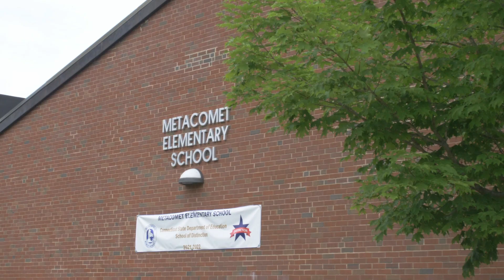🎄✨ Season Greetings from Dressler Law! 🌟❤️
As we wrap up this incredible year, our hearts are full of gratitude for the wonderful community we're a part of. 🏡🤝 At Dressler Law, this holiday season is not just about festive lights and merry tunes; it's about celebrating the spirit of togetherness that makes our community special. 🌟💙

🌟 This year, we've been honored to stand by your side and contribute to the community in meaningful ways. From supporting local schools and sponsoring youth programs to participating in neighborhood cleanups, we've cherished every opportunity to give back. 🎁✨

As we wish you a safe, joyful, and healthy holiday season, let's take a moment to reflect on the strength of our community. Your support and collaboration have made every initiative a success, and we're excited for more shared moments in the coming year. 🌈🤗

May your holidays be filled with warmth, laughter, and the love of family and friends. Here's to a new year filled with hope, prosperity, and countless opportunities to make a positive impact together. Cheers to you, our incredible community! 🥂❤️